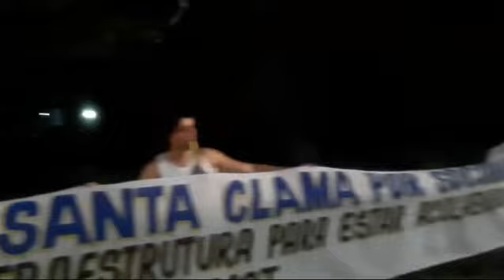Manifestação contra o mst em lagoa santa parte 2 15/03